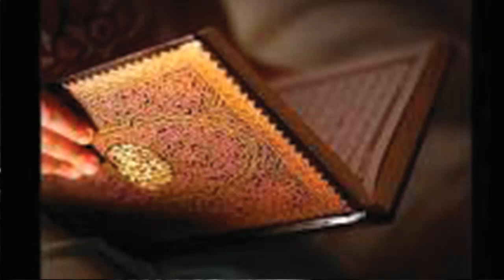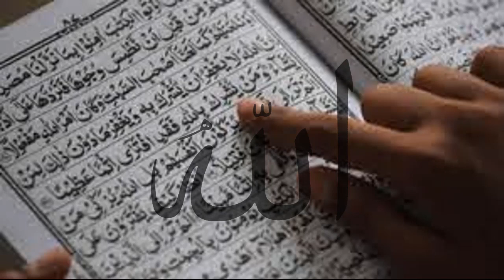Jamadi Ul Awl 2020 || Pehla Juma Shareef Ka Khas Wazifa /Ask Wazaif Teacher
Assalam o Alaikum Jamadi Ul Awl 2020 || Pehla Juma Shareef Ka Khas Wazifa /Ask Wazaif Teacher
NAZREEN.